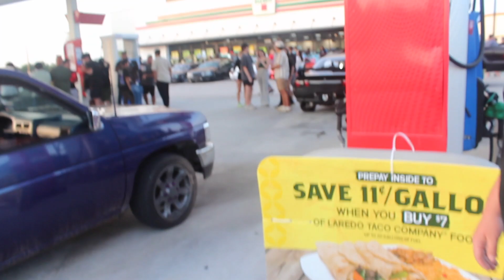CRAZY Builds Come Out For (7/11 MASSIVE Night Car Meet)